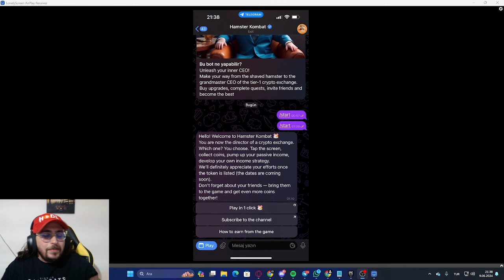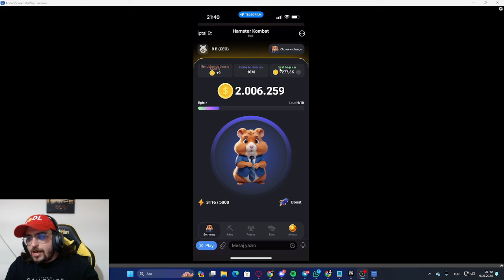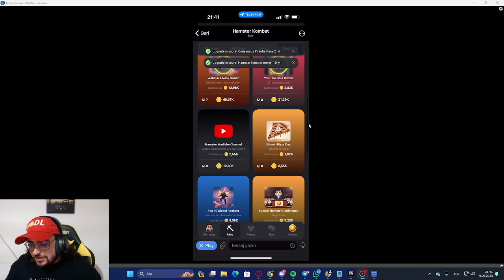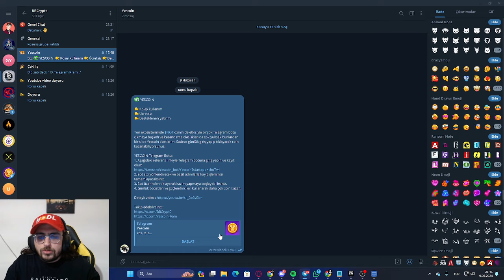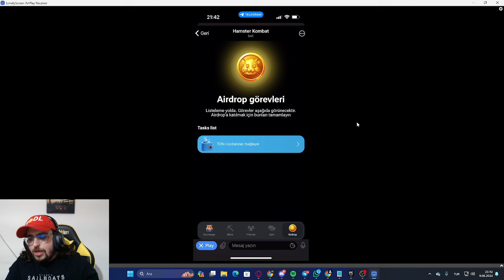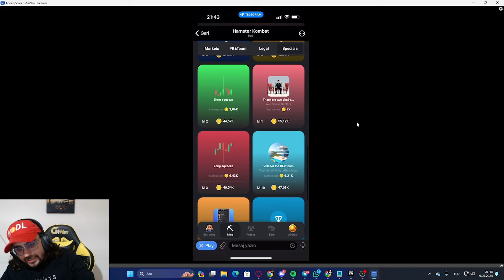Hamster Kombat Telegram Botu İle Görev Yap Airdrop Kazan Detaylar Videoda !!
❤İyi Seyirler